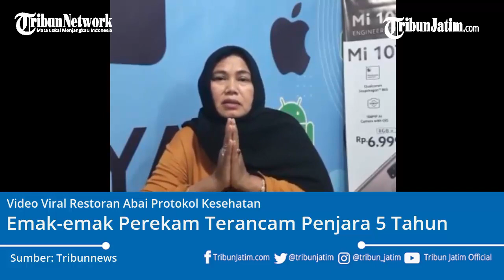Viral Emak Hina Pemerintah Terancam 5 Tahun Penjara, Lemas Ngaku Bercanda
TRIBUNJATIM.COM,

Emak-emak di Kota Padang sedang menjadi perbincangan publik, setelah memviralkan restoran yang abai protokol kesehatan.

Bukan hanya itu yang jadi fokus publik.

Si emak bahkan sempat ajak warga tidak panik pada penyebaran COvid-19,
sekalgus ajak masyarakat untuk melawan segala bentuk pembatasan kegiatan yang diberlakukan pemerintah.

Sumber: Tribunnews
Sumber Video: